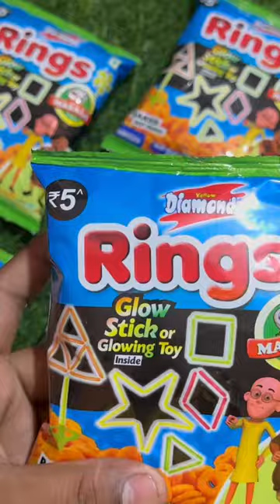Crax rings glow stick & glowing toy inside light wali stick toy gift inside unboxing review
kids toy surprise KTS